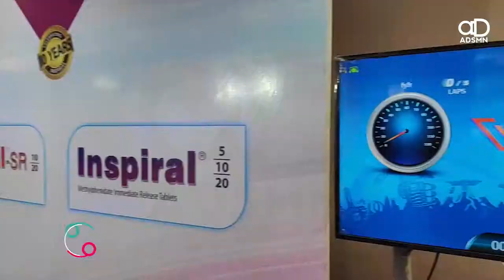IPCA | Hot Wheels (Racing) Mind Game | ANCIPS 2019 | Lucknow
Innovation at its best with ADSMN !

Mb No : 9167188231 / L. No. : 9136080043